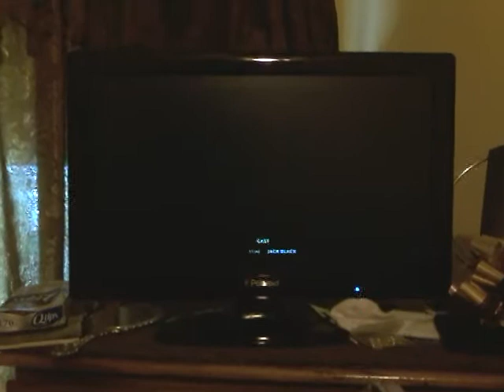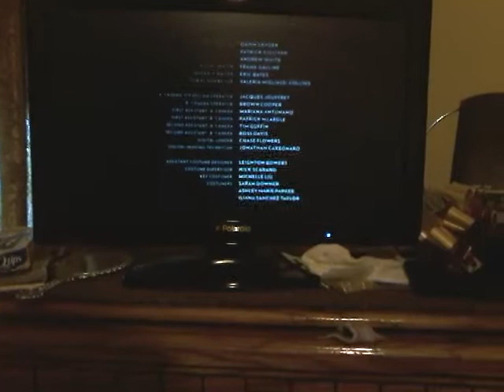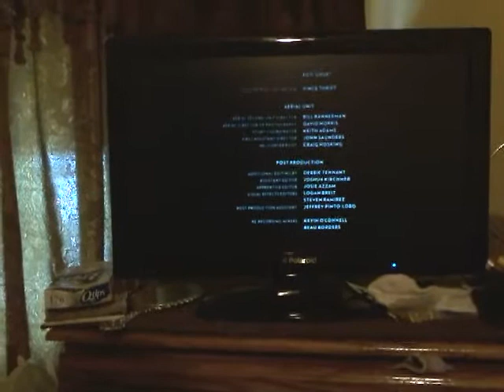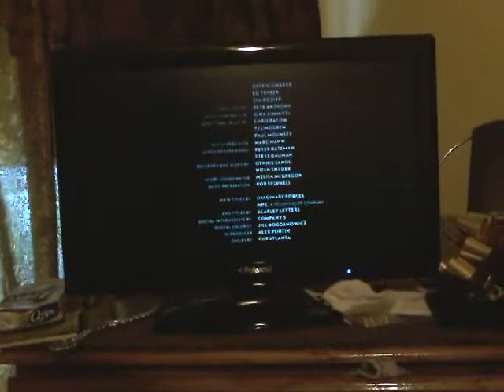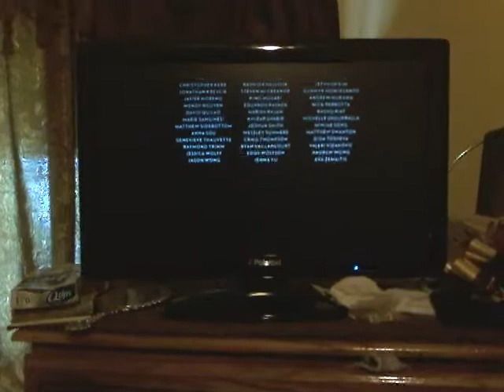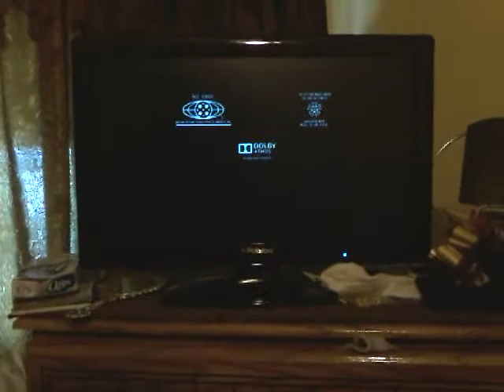Closing To Goosebumps 2016 DVD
Here's The Order:
1. End Of The Film
2. Closing Credits
3. SONY Logo
4. Be Moved Logo
5. Scholastic Logo
6. Columbia Pictures Logo
7. DVD Menu

HAPPY HALLOWEEN!
HAPPY 5th ANNIVERSARY!
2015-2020